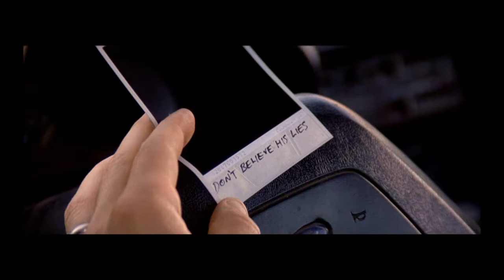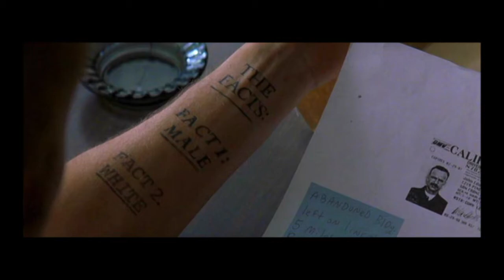"Memento" Throwback Thursday Review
Sal & Pals Go To The Movies Throwback Thursday Review [Episode 33]
Spoilers Up Ahead

This Review: Memento

Next Review: The Arrival (1996)
Requested by: Rodrigo